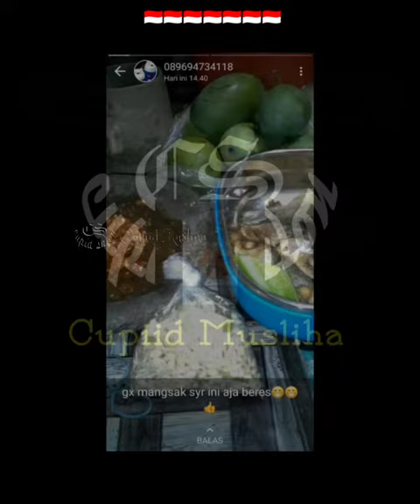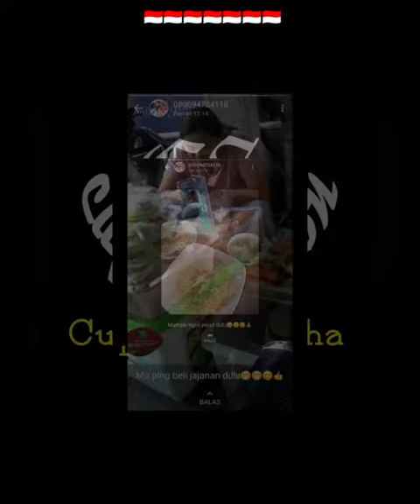status WA ibu 27022024